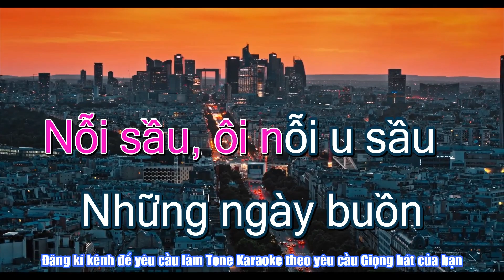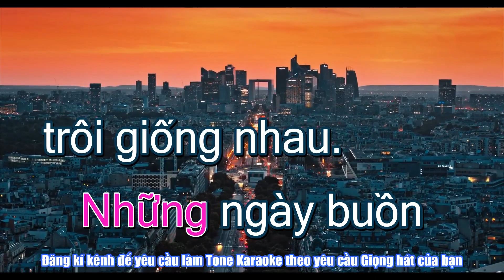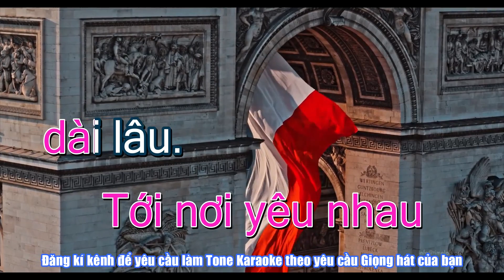NHỮNG NỤ TÌNH XANH KAROKE Tone Nam